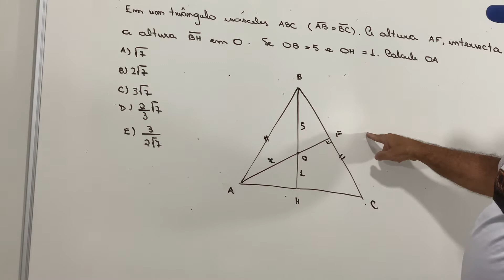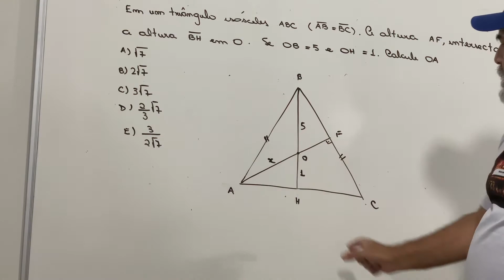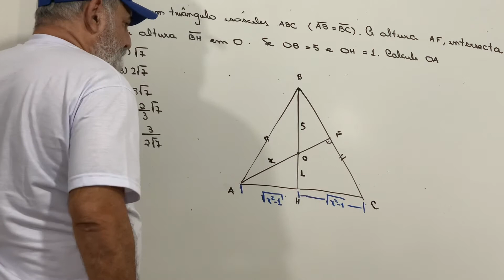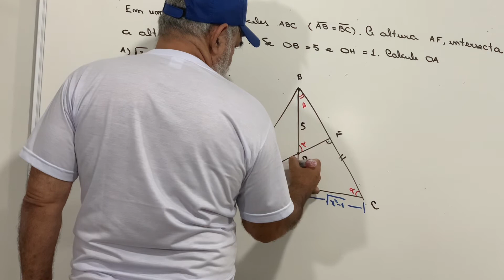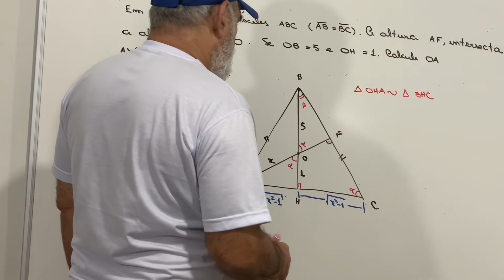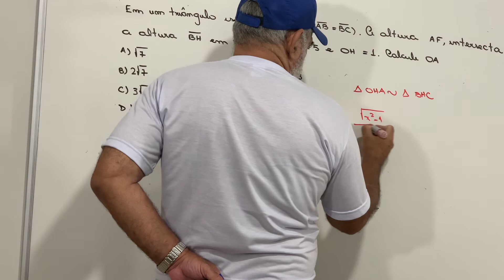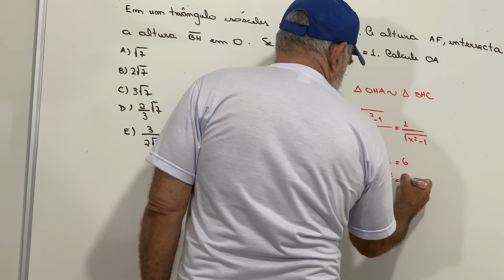PROFMAT- Vídeo 4 - Geometria Plana ( semelhança)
OLá Pessoal

Apresento mais um vídeo para vocês . Espero que seja útil nos seus estudos .Obrigado